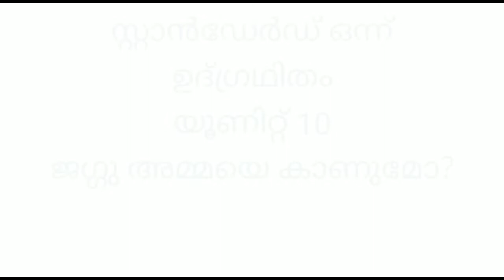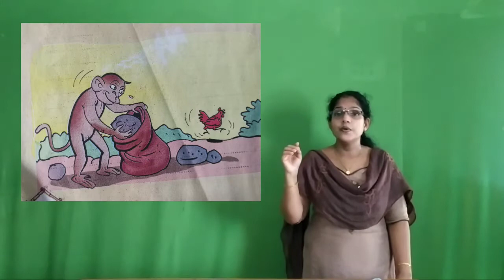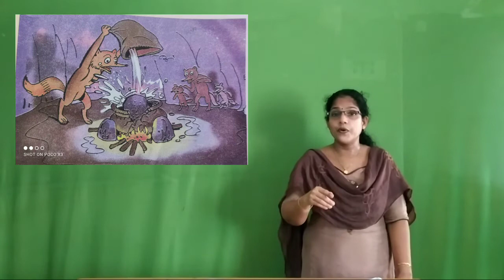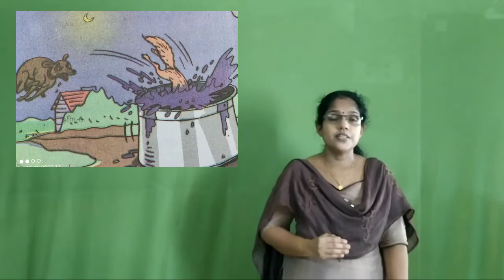Std 1 Integration Unit 10 Class 27 White Board ASD